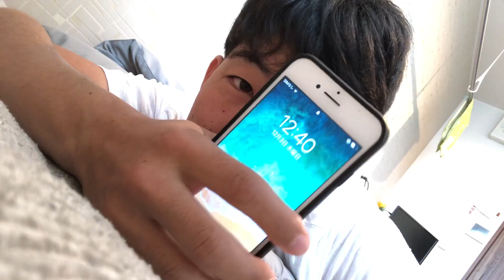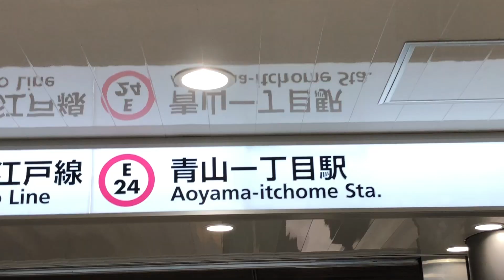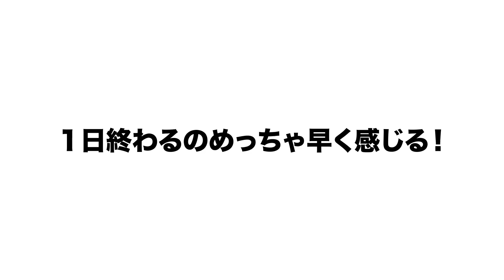【ルーティン】予定ないけど青山に出て行ったらあっという間に一日終わった一日の過ごし方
感想、ご意見、コメントでいただければ嬉しいです！